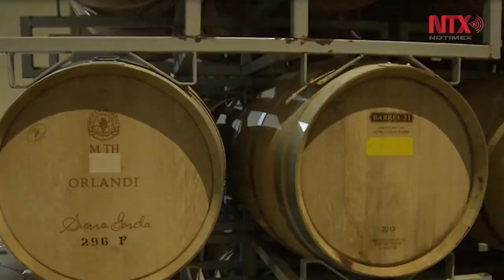Aumento de temperaturas globales afectará la producción de vinos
El aumento de las temperaturas globales podría limitar la actividad de los viticultores del mundo, señalaron investigadores de Canadá, Estados Unidos y Europa.